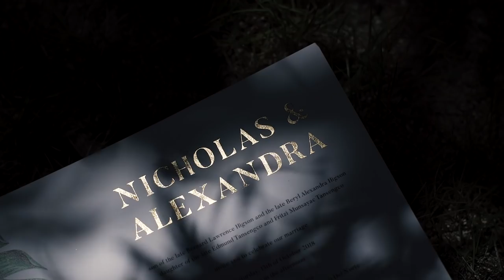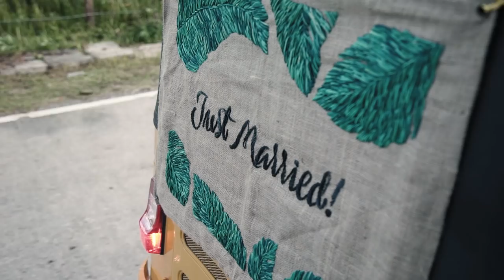Nick Higson and Yuki Tansengco's Wedding in Siargao Island, Philippines 10.13.18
On October 13, 2018, I exchanged vows and married my best friend - Nicholas Higson on the lovely island of Siargao. Sharing with you the SDE of our best day ever!

Special thanks to Bayud Boutique Resort
Styling by Martina Camus Bautista
Dress by Ryan Madamba
Make-up by Ham Viloria
Hair by Mauie Louie Dudero

STYLECAT